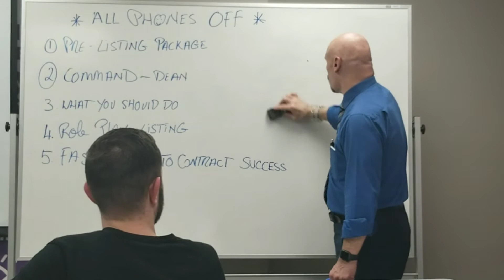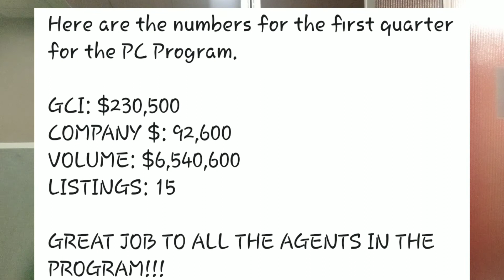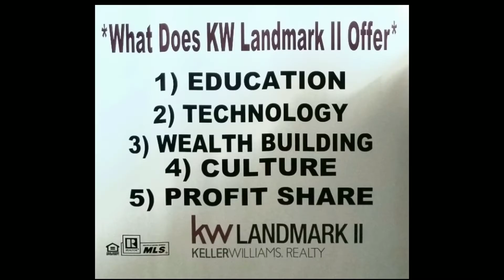Angee Thomas & Coach Joe B - Productivity Class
We have a great discussion with Keller Williams Landmark II very own Coach Joe Busuttil. We discussed the real estate business,  working with new agents,  why having a coach is important and how he got started in the business and much more!